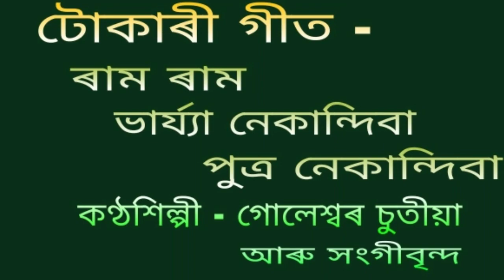Tukari geet (টোকাৰী গীত ) { Ram ram bharya nekandiba }{ ৰাম ৰাম ভাৰ্য্যা নেকান্দিবা }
Tukari geet.
টোকাৰী গীত ।

ৰাম ৰাম
     ভাৰ্য্যা নেকান্দিবা
             পুত্ৰ নেকান্দিবা

This is a recorded and broadcasted version of AIR Dibrugarh.

কণ্ঠশিল্পী - গোলেশ্বৰ চুতীয়া আৰু সংগীবৃন্দ ।

( গীতটি সম্পূৰ্ণকৈ সংগ্ৰহ কৰিব পৰা নাই ।   দুষ্পাপ‍্যতাৰ খাতিৰত অসম্পূৰ্ণ ভাবেই লোড দিলোঁ । ভৱিষ্যতে সম্পূৰ্ণৰূপে গীতটি পালে পুনৰ আপলোড দিম । )